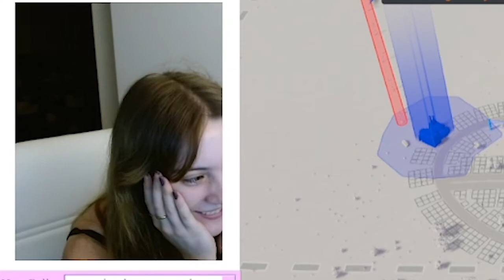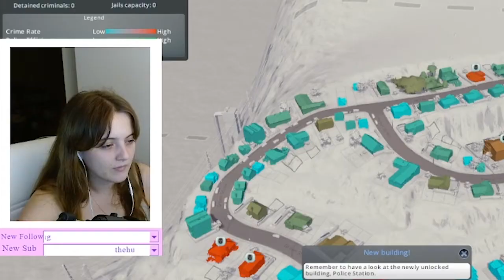Becoming the most epic city planner in the world - Cities: Skylines Ep 1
Tragedy has struck. Tiddy Ciddy is no more. So now we have moved to the cliffside to build a new (brighter?) future.

EDITED BY: Claira